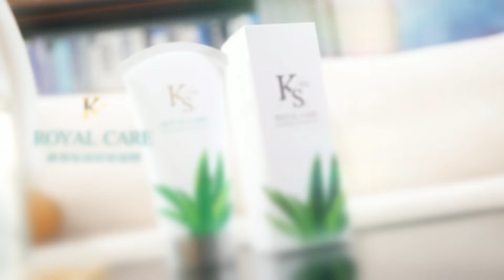【每日必看】奪牌希望所寄! 奧運舉重郭婞淳拚衛冕 8/1出發｜中華射箭男團1:5不敵中國隊 止步8強拚獎牌失利 20240730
00:00 喬科維奇橫掃「紅土之王」納達爾 闖奧運男單16強
00:27 陸桌球樊振東首秀25分鐘速勝下班 男單32強迎開紅門
00:57 中華射箭男團1:5不敵中國隊 止步8強拚獎牌失利
01:35 奪牌希望所寄! 奧運舉重郭婞淳拚衛冕 8/1出發
02:00 擊敗英"跳水王子"戴利! "中國夢之隊"雙人10米台摘金
02:46 以色列奧運選手收死亡威脅 維安緊繃
03:08 北韓桌球軍再闖一關 混雙金牌戰將對決大陸「大魔王」
03:37 100米蝶泳決賽痛失金牌 「雨霏別哭」衝熱搜第一
03:58 臉畫我國旗不能觀賽 現場志工.外國民眾看傻眼